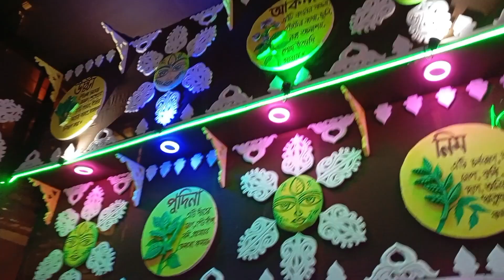Durga puja 2024, Thim -lighting